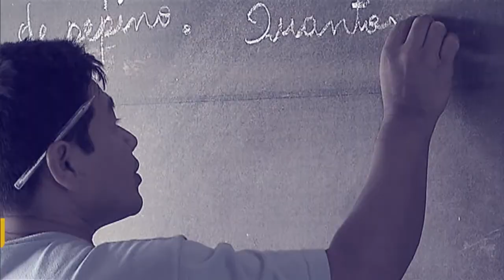Secretário Juvenal Araújo é o convidado do Por Dentro do Governo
Por Dentro do Governo - 06.03.18: no programa, o Secretário Nacional de Políticas de Promoção da Igualdade Racial, Juvenal Araújo, responde as perguntas de radialistas de todo país sobre temas relacionados ao Observatório dos Direitos Humanos, com ênfase no Observa Rio, as movimentações para aprovar a Declaração Universal dos Povos Afrodescendentes, as penas aplicadas para crimes de discriminação racial no Brasil e os crimes contra transexuais e travestis.